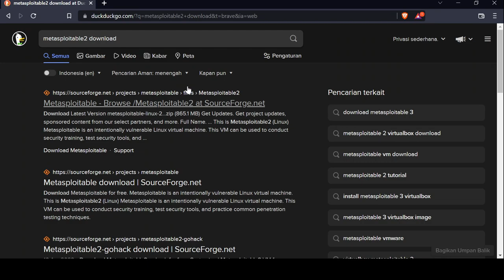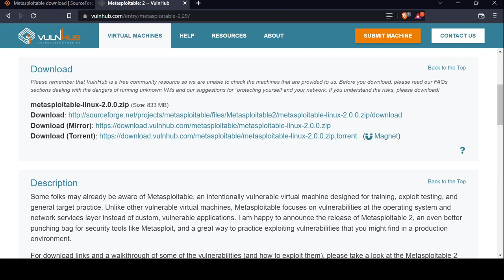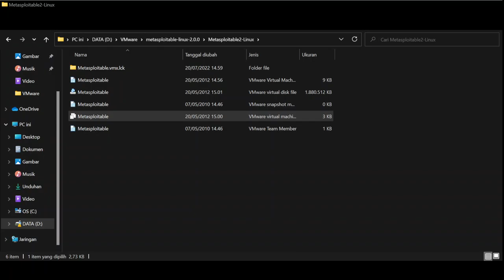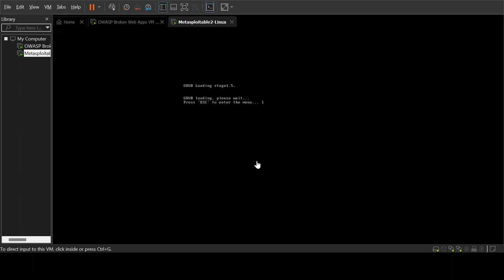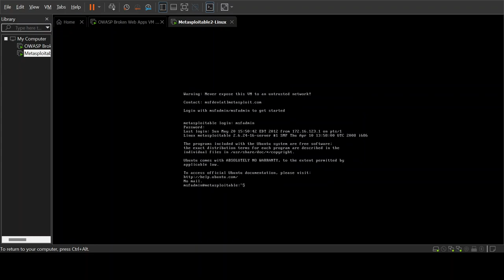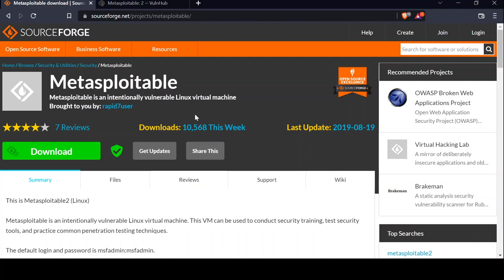2. VMWare - How To Install Metasploitable2 in windows OS (Making your own lab)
How are you all friends?, in this video tutorial I will show you how to install Metasploitable2 in vm ware. I hope this tutorial is useful and can be used for learning purposes. Kind regards
Technix.